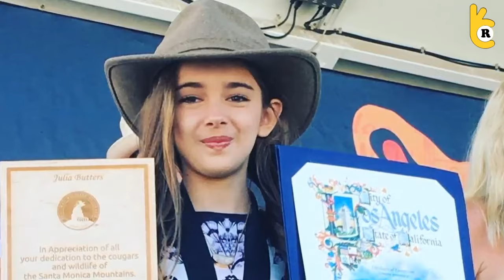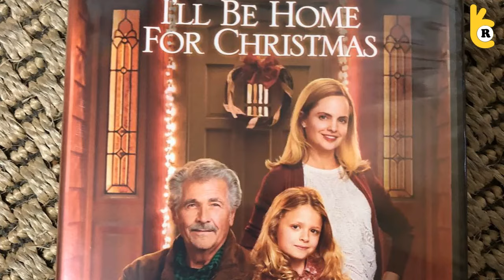What happened to Original Anna Kat on American Housewife? Where is She Now?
American Housewife fans have noticed a new actress playing as Anna-Kat in Season 5. Julia Butters played the role of Anna-Kat for the first fourth season. The viewers wonder why the original actress was replaced. Julia was replaced with another young actress, Giselle Eisenberg, who is already known for her roles in the series Life in Pieces.